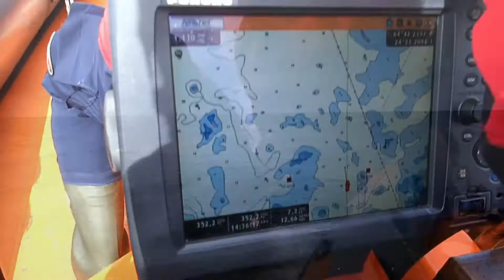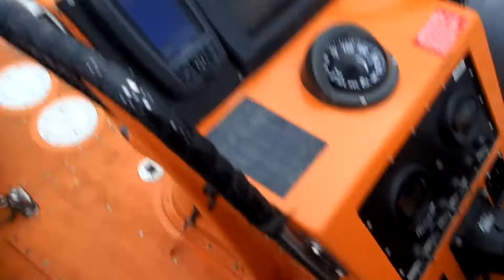Etsintäharjoitus Raahe17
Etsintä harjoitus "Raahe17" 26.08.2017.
Maanpuolustuskoulutusyhdistyksen ilma - ja meripuolustuspiiri järjestivät Raahessa 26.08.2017 etsintäharjoituksia. Yksi harjoitusosio oli Raahen edustalla merellä. Harjoituksessa oli mukana Raahen Meripelastusyhdistys.